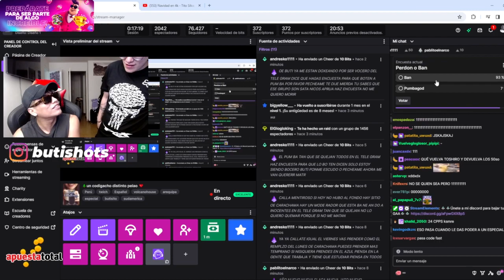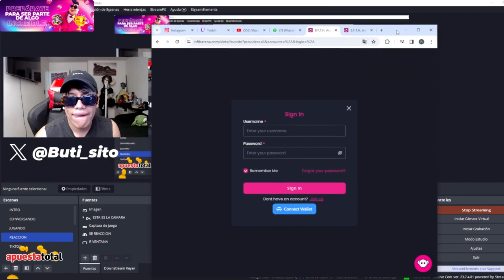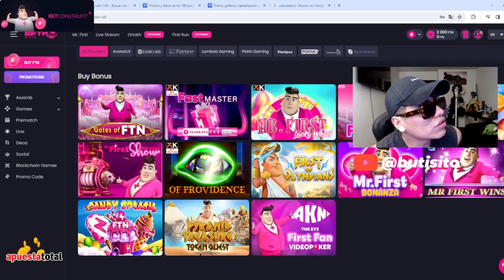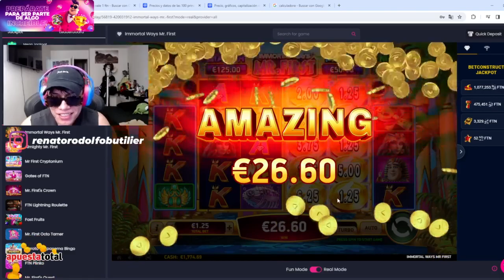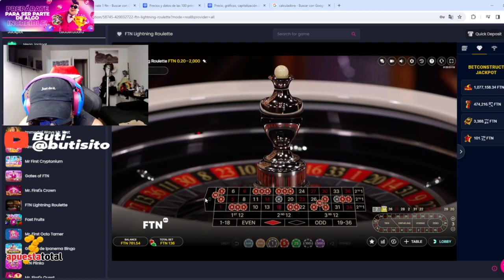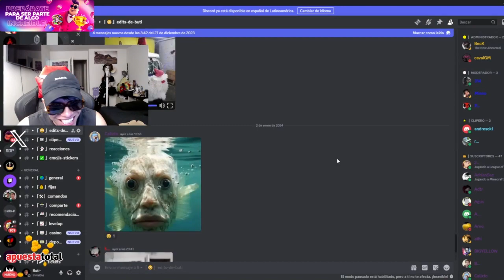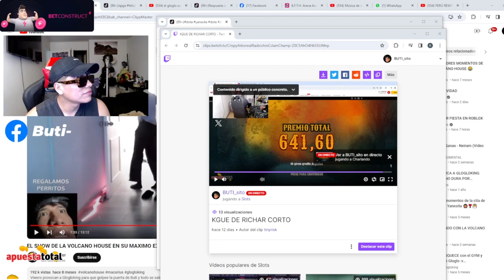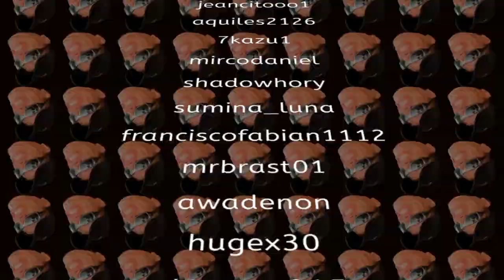🌲un codigacho distinto pelao ❤️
VOD 2 de enero 2024